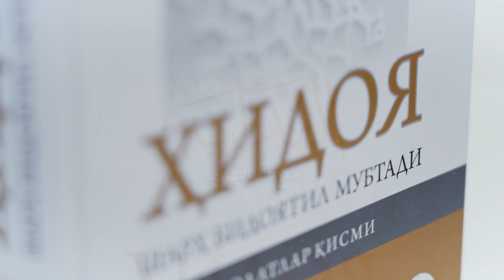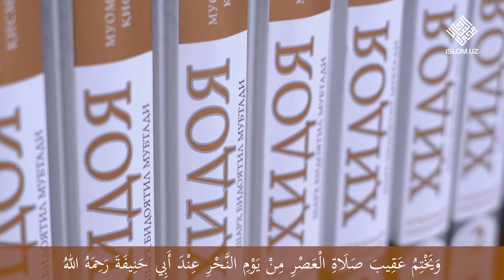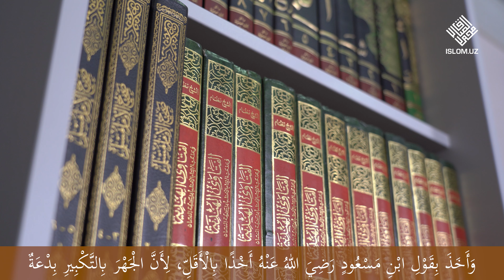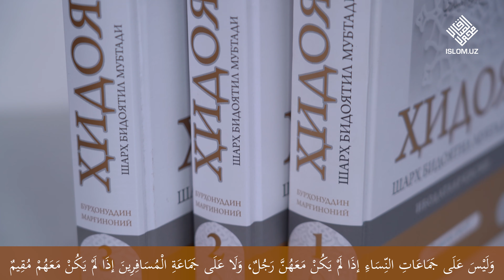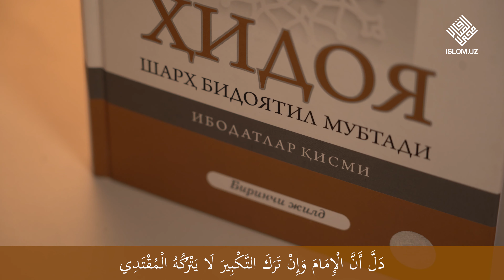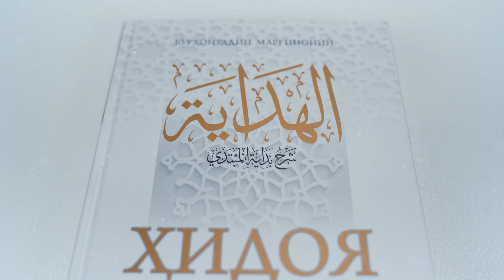Tashriq takbirlari haqidagi bob 1-qism | Fiqh saboqlari | Hidoya 85-son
Mualif: Burhoniddin Marg'inoniy

Ustoz: A'zamjon domla Qambarov